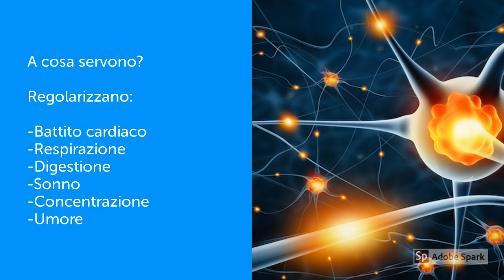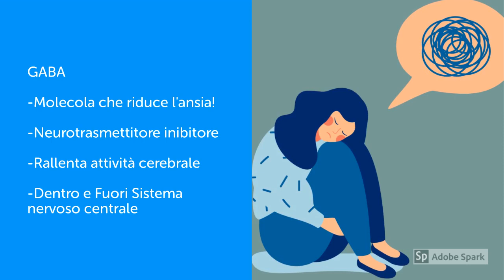i Neurotrasmettitori [IMA - Brain #05]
Brain - il cervello come non lo avete mai visto
I NEUROTRASMETTITORI

Gli studenti di IMA Bonvesin - Milano ci conducono alla scoperta di questo organo tanto importante così come poco conosciuto.

Un progetto delle classi 1°LSU e 4°LS
dell'Istituto Maria Ausiliatrice di Milano